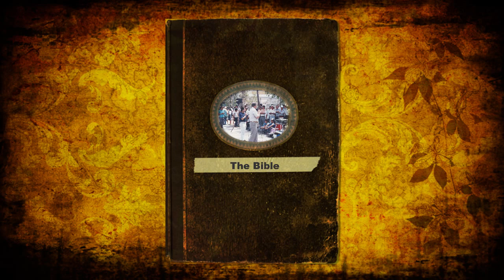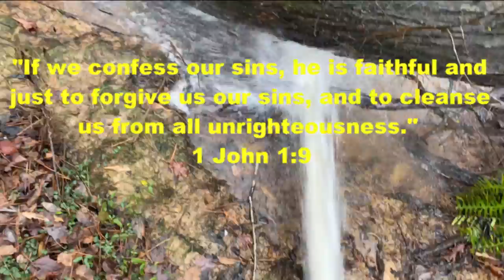A Timeless Message Title: Are You an Instrument of Blessing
Using an overflowing spillway on the pond, a lesson is taught concerning
our ceasing to be a blessing because of unconfessed sins.